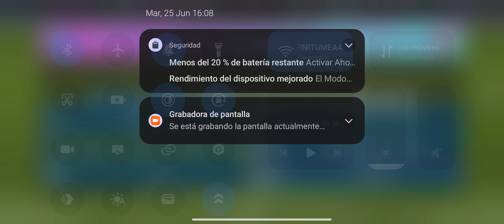Memeland FC VS Napoli | Empoli VS Memeland FC | dreamleaguesoccer memeland tv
El camino inicial del que será el mejor y más grande equipo de futbol del mundo: Memeland FC, bajo la dirección técnica de la estrella mundial Standuperro.

Partido:
Memeland FC VS Napoli - Global Challenge Cup - Octavos de Final - min 1:01
Empoli VS Memeland FC - 2a División - Partido 12 de 15 - min 14:43

A su consideración:

MEMELAND TV

jajaja